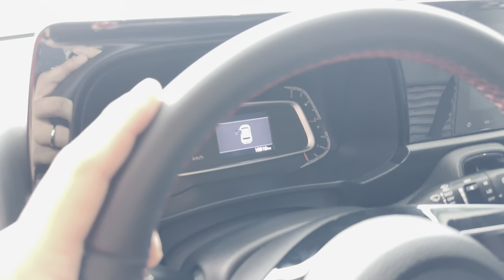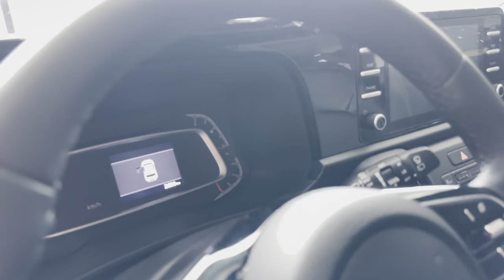Cập nhật báo giá toàn bộ showroom các mẫu gầm cao tại Siêu Thị ô tô Bình Dương| 5c- 7c - bán tải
📍 Số 1968, ngã ba ông xã, đường đt743b, ko. Đông Tân, Dĩ An, Bình Dương

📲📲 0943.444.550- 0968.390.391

Bản quyền ©️ @ANOTOCU